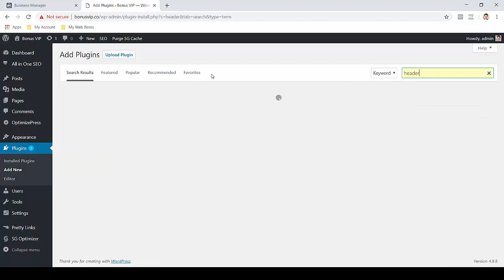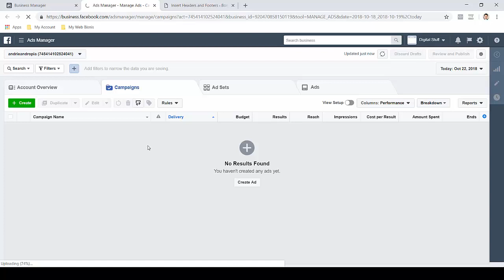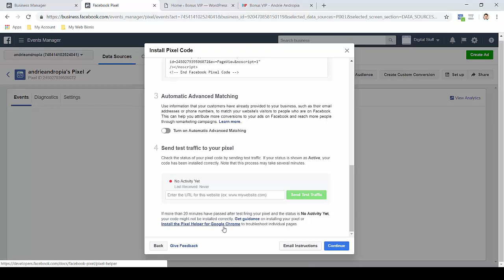Cara Setup Pixel website | Facebook Ads